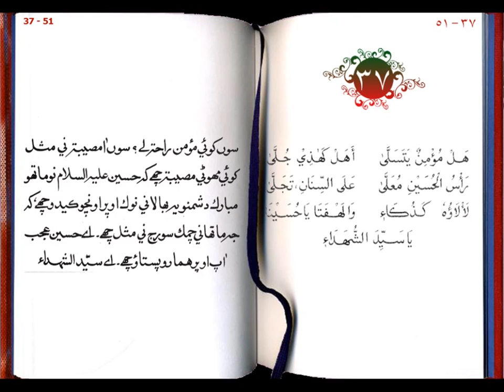ya syeda shohadai 37